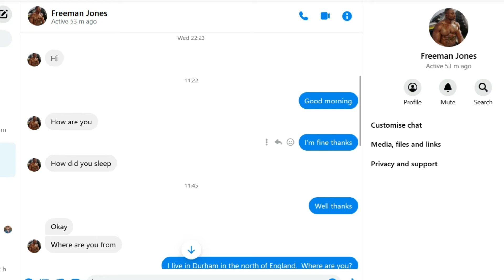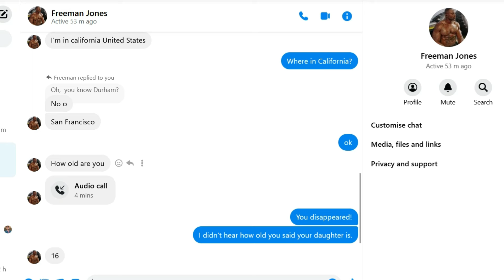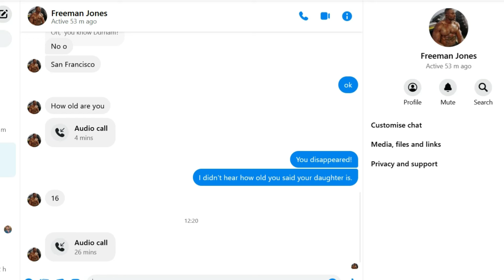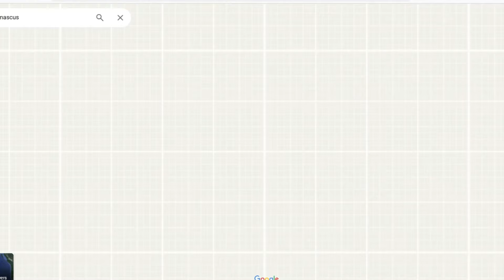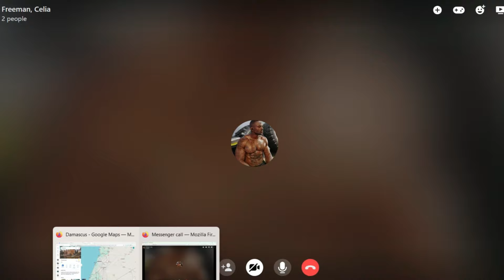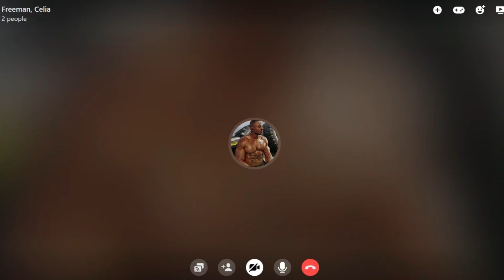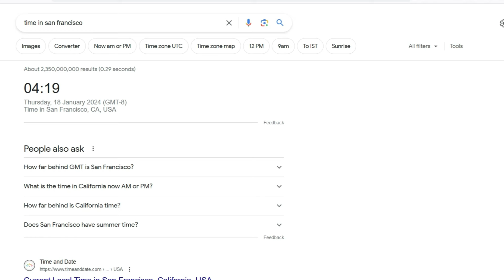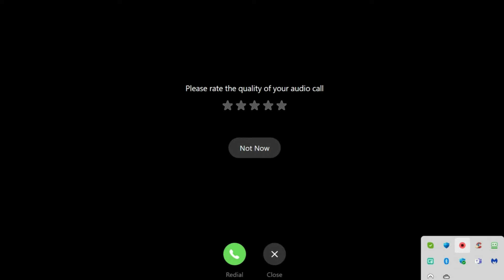Would YOU BELIEVE How Much Annual Leave This Naval Employee Can Take?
scambaiter scambaiting Freeman Jones works for the navy and he seems to receive a very generous annual leave allowance. He uses most of it to visit his teenage daughter who, of course, lives with her nanny not her father.